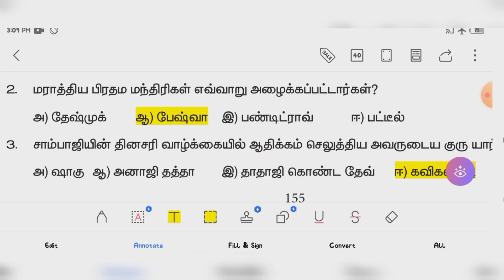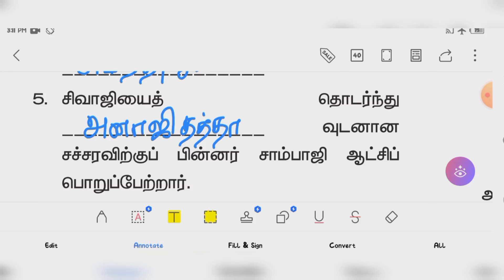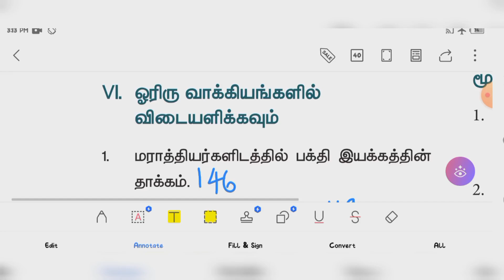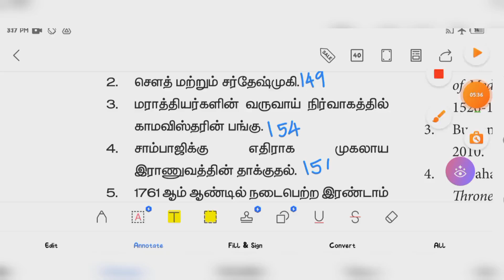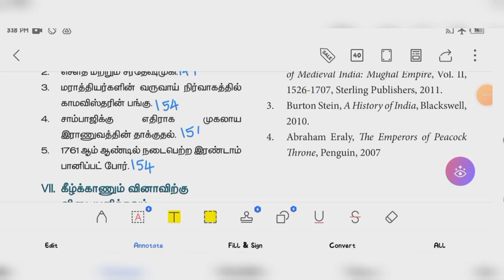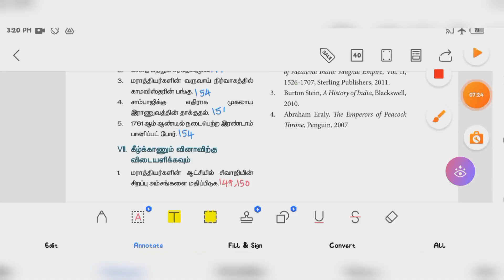7th social science term 2 unit 3 history book back answer tamil medium